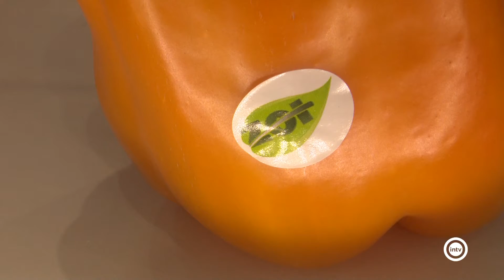Fruitlogística cierra sus puertas a una edición marcada por los cambios y la incertidumbre a nive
Fruitlogística ha cerrado sus puertas tras tres días de feria. Esta edición ha estado marcada por el cambio de fechas, la pandemia y la guerra en Ucrania, y ha dejado un sabor agridulce entre las empresas e instituciones almerienses presentes en Berlín.